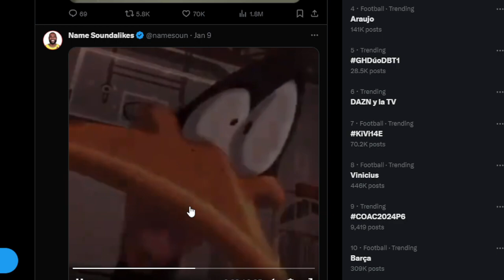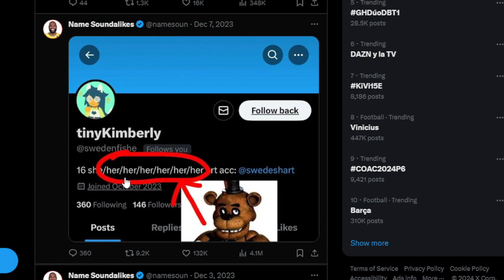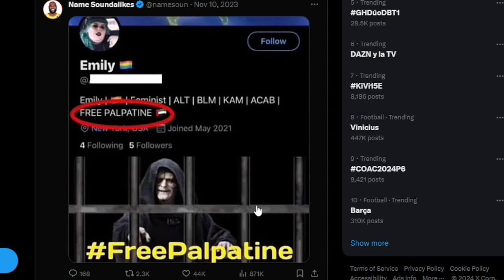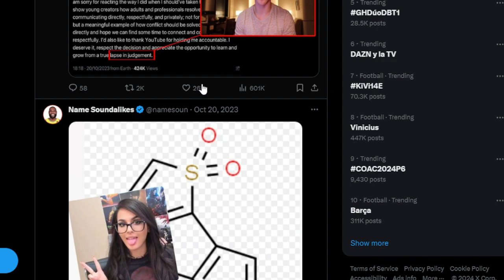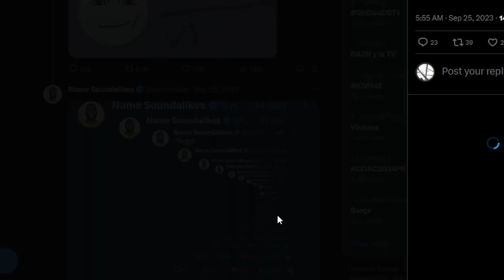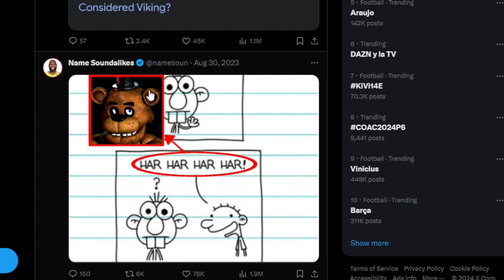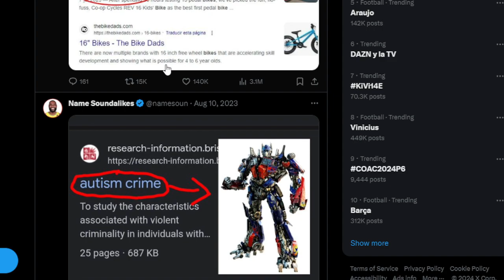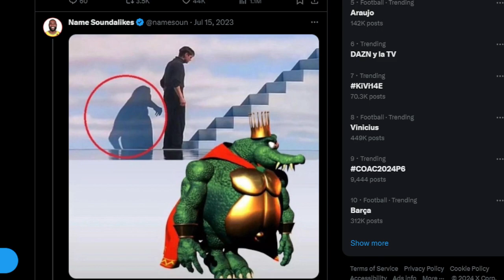Laughing at name soundalikes with murad